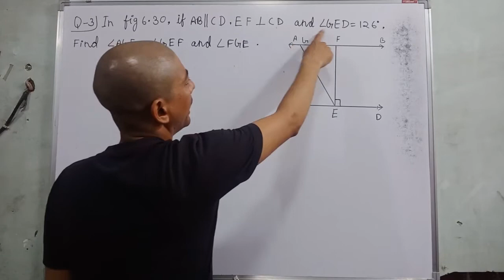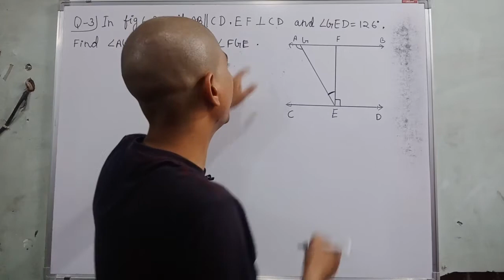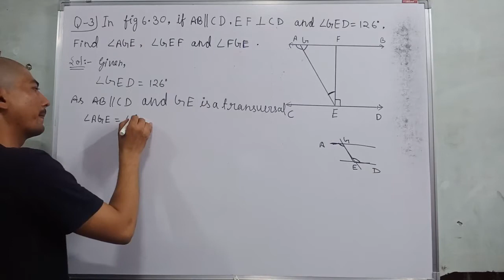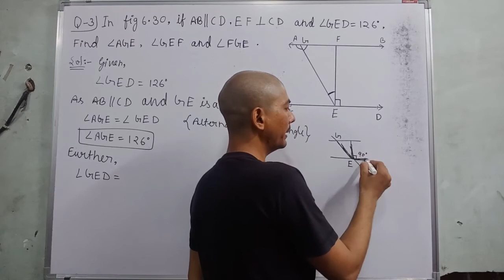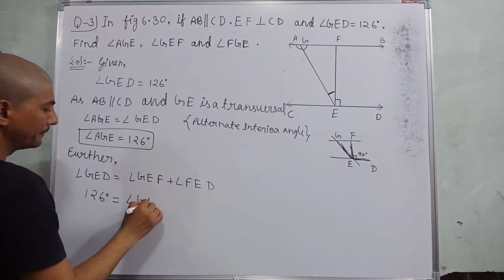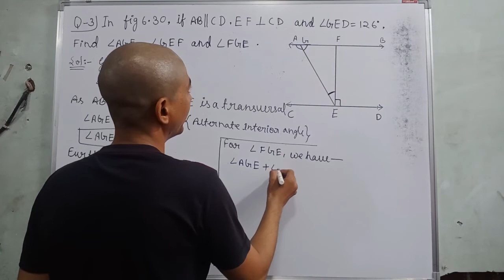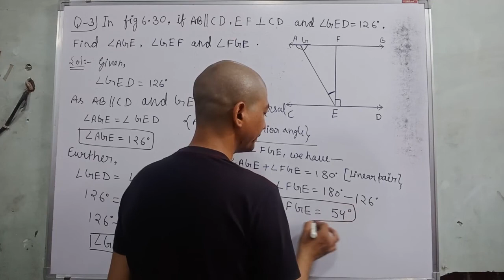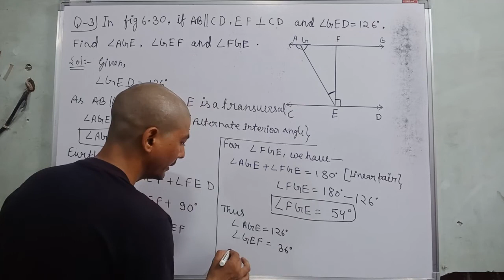in fig 6.30 | if AB || CD, EF ⊥ CD and ∠ GED = 126°, find ∠ AGE, ∠ GEF and ∠ FGE | lines and angles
Hi everyone
in this video, I tell you about  "  Q-3. In Fig. 6.30, if AB || CD, EF ⊥ CD and
∠ GED = 126°, find ∠ AGE, ∠ GEF and ∠ FGE. "?